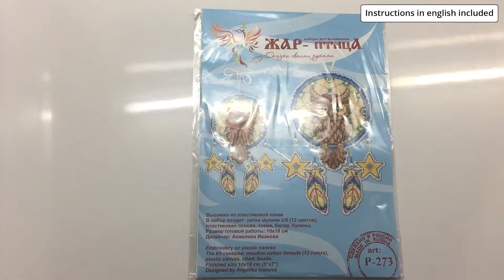Dreamcatcher. Owl Cross Stitch Kit (MP Studia R-273)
Comes with a plastic canvas, 12 shades of threads, beads, needle and instructions in english.